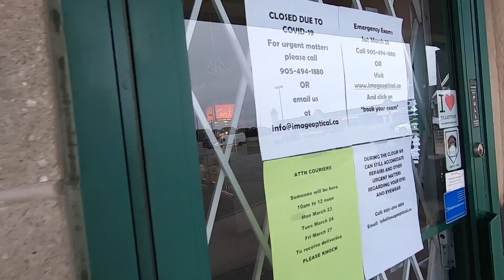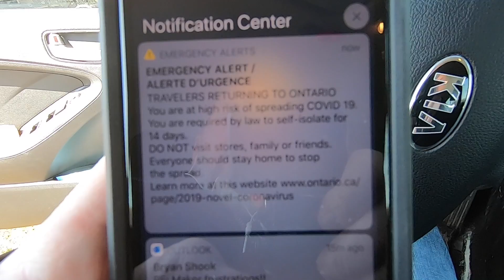Is this the NEW normal?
Is this the new normal?  Are we going to wear facemasks to grocery stores? Use rubber gloves to get gas?  Line up to enter a store one at a time?  If I was a conspiracy kind've person, I'd think that we were losing our rights..

If you use my link to sign up for an American Express Card, you'll get a bonus of 2000 FREE Airmiles - Link is